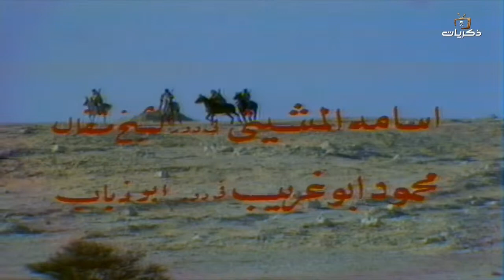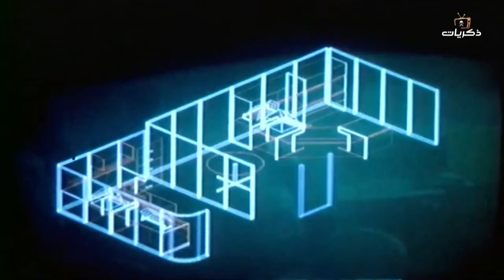مسلسل السيف الحلقة الخامسة